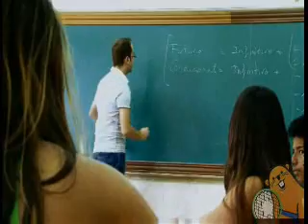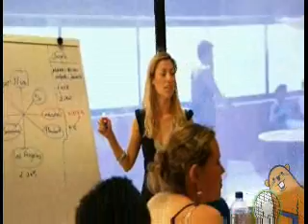Teenager Summer Camp Madrid Spain - Video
Summer camp overview of Madrid in Spain video.  This Spanish Immersion program in Spain is one of more than 100 study abroad programs offered by Amerispan Study Abroad, a leader in study abroad and Teen Summer Abroad programs.  AmeriSpan has been the recipient of the LTM Star Award for Best in North America for the last 2 years.